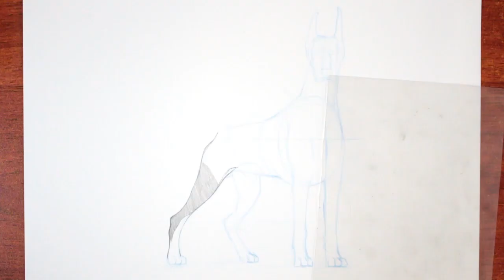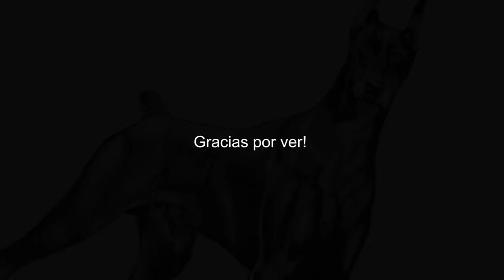Como Dibujar un Perro Doberman Pinscher - Lapiz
Dibujando un perro doberman con grafito.

MATERIALES:
Lapiz Prismacolor azul Col-erase
Lapiz Faber Castell 7B
Difumino
Borrador

TIEMPO QUE TOMO:
1 horas